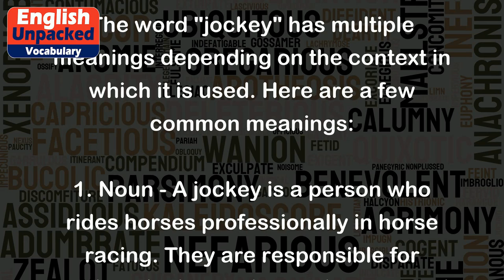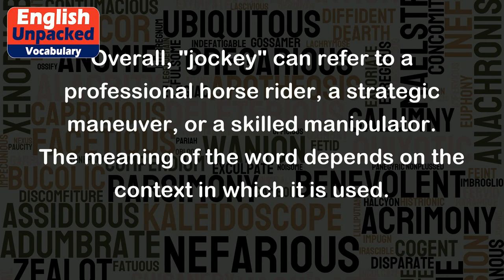Jockey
The word "jockey" has multiple meanings depending on the context in which it is used. Here are a few common meanings:
1. Noun - A jockey is a person who rides horses professionally in horse racing. They are responsible for guiding the horse during the race and using strategies to win. For example:
- "He has been a jockey for over ten years and has won numerous races."
- "The jockey skillfully maneuvered the horse through the crowded track."
2. Verb - When used as a verb, "jockey" means to maneuver or manipulate something or someone to gain an advantage. It often implies strategic or tactical moves. For example:
- "The politician is jockeying for position in the upcoming election."
- "The companies are jockeying for the top spot in the market."
3. Noun - In a broader sense, "jockey" can also refer to a person who is skilled at manipulating or maneuvering situations to their advantage, often in a competitive or political context. For example:
- "She is a master jockey, always finding a way to come out on top."
- "The negotiations turned into a battle of jockeys, each trying to outwit the other."
Overall, "jockey" can refer to a professional horse rider, a strategic maneuver, or a skilled manipulator. The meaning of the word depends on the context in which it is used.